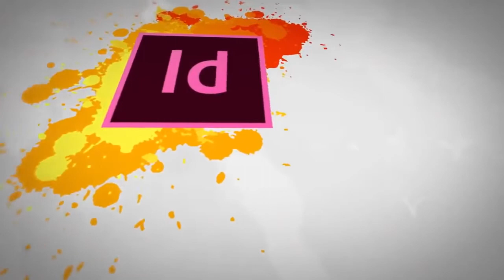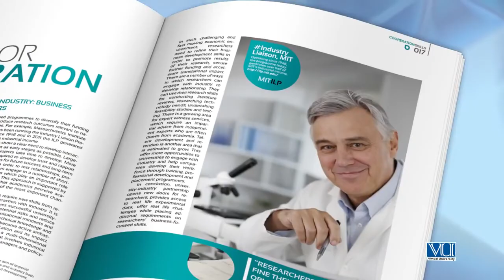Graphic Design - Theory Principles of Design - Repetition - Digiskills - DigiSkills Pakistan